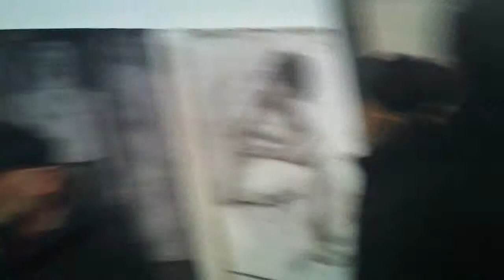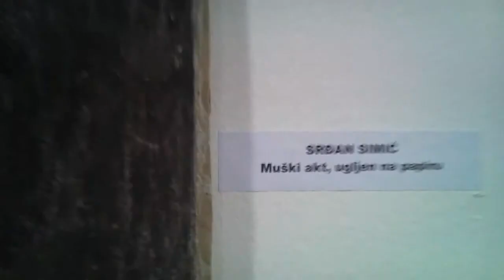Moje telo , tvoje delo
otvaranje izlozbe Moje telo , tvoje delo
studije crteza na papiru . Radovi autora Marka Tubića, Rajne Krulj, Mladena Anđelkovića, Srđana Simića, Bogdana Đorića, Branka Đukića, Gabrijele Parigros, Bojana Dakića i Rastka Stefanovića. Nisam sve snimio dodjite pa vidite izlozbu .